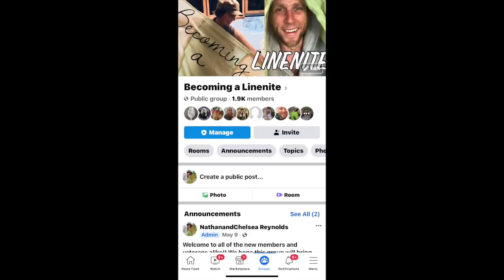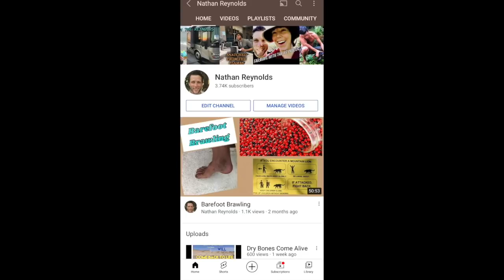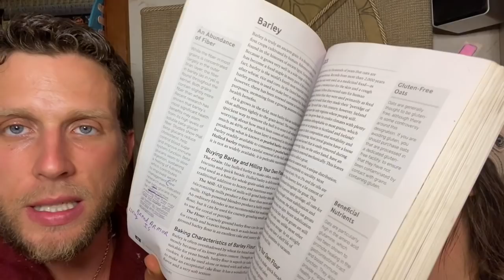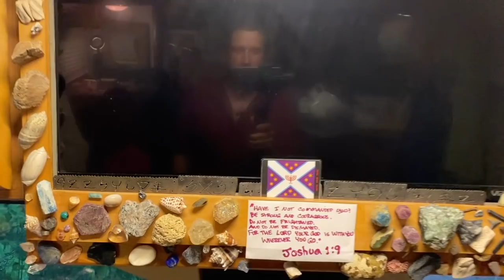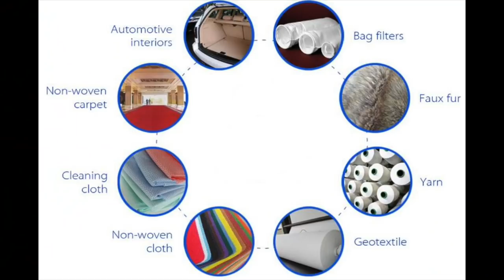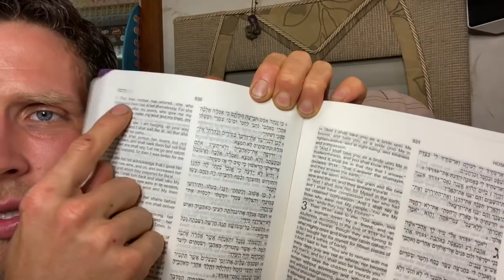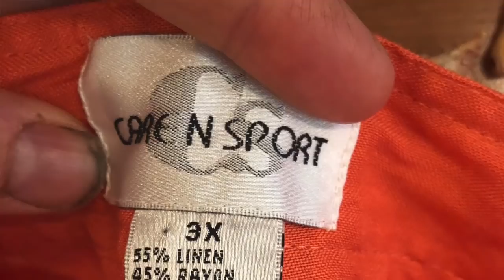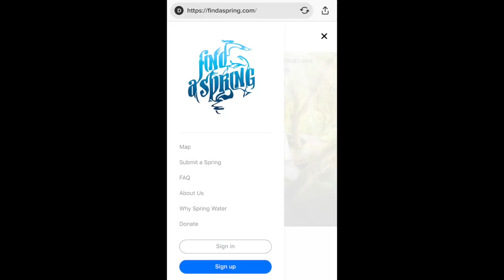Welcoming The New Family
The Linenites are Growing! The tribe has been expanding over the last year and we wanted to welcome all the new members and subscribers. This video is to help catch people up on just what it is Nathan and Chelsea Reynolds are up too. As well as to help those members of The Becoming a Linenite Facebook Group find the connections between Linen, Water and Bread. Its time for folks to dive into those springs of Living Water and uncover the treasures all around them.

Music Credits songs and information to support the artists found below!!

Song 1 Linen Garment & Psalm 45:8a / Original (Chelsea's Song) by artist William Jeng find his music